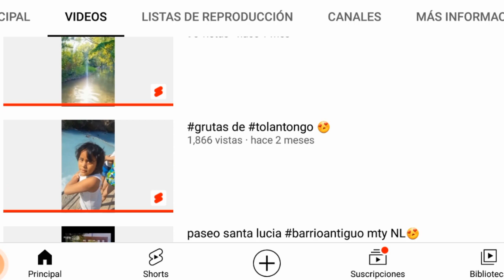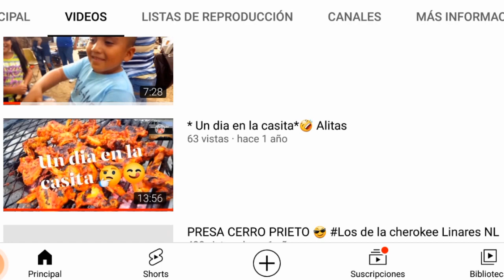como HACER soporte para TV 😲 por este mueble comense en este bonito oficio de la carpinteria